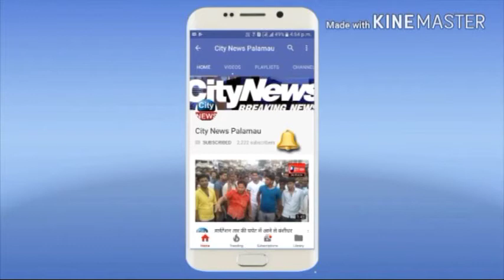चोरो ने स्कूल से उड़ाये लगभग 40000 रुपये की मूल्य के बिजली सामान। मामला थाने में दर्ज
बंशीधर नगर थाना क्षेत्र के कुम्बा खुर्द गांव स्थित उत्क्रमिक मध्य विद्यालय में दिया चोरी की घटना को अंजाम